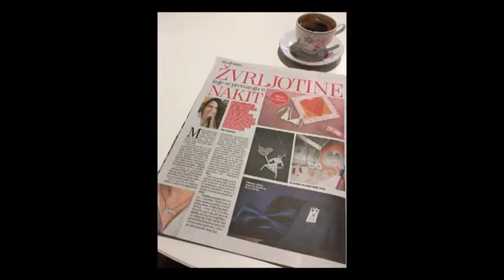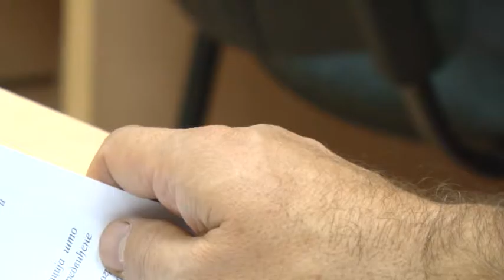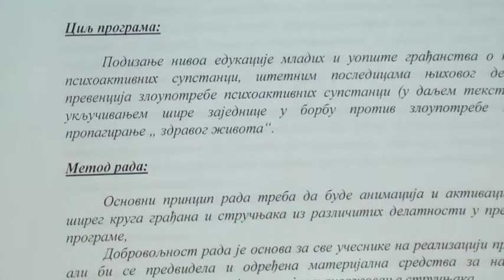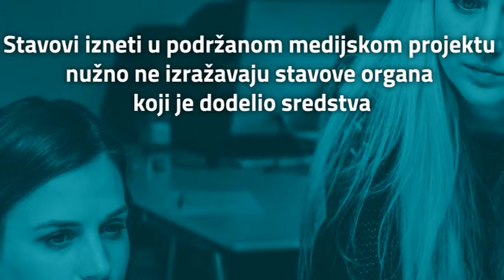Zaradi dok si mlad 4